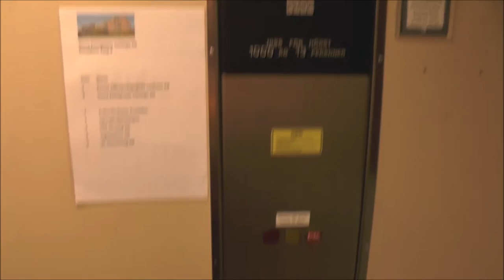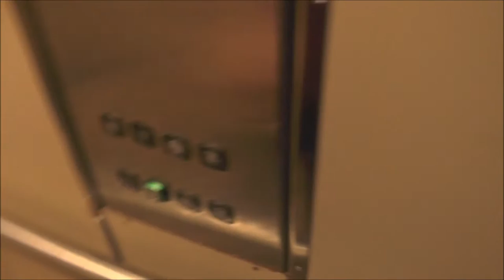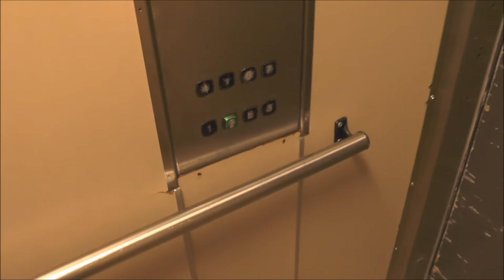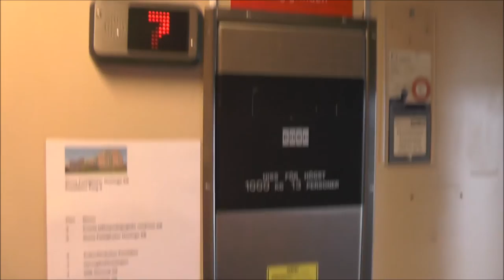1987 KONE M (Upg. Controller) Hydraulic elevator @ Poseidons Torg 10, Haninge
This elevator got new controllers, eiter by Hisstema or Hissmekano. Later on it got light curtains, A new gate and talking floor indicator. The pump is original and a Little rough.

Manufacturer: KONE
Installation year: 1987
Serial Number: H-82974
Capacity: 1000Kg (_lbs.) - 13 Persons
Floors: 8 = 1 2 L 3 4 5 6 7

Location: Poseidons Torg 4, Haninge (Handen) SWEDEN